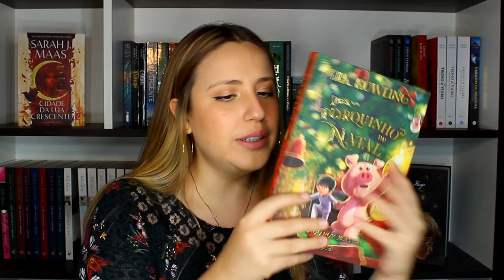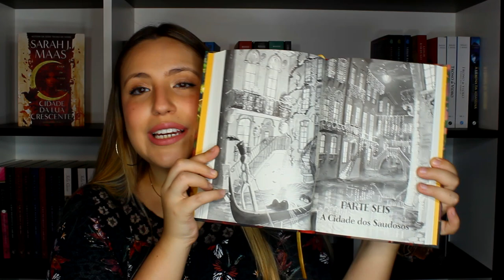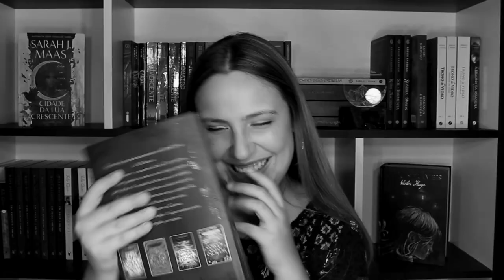Todas as vezes que ME APAIXONEI esse ano! TAG LITERÁRIA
VIU
Oi pessoal, fiz essa TAG especial para responder no final de ano sobre todas as vezes que nos apaixonamos no ano! Respondam a TAG e me marquem!!

00:00 Explicação da TAG
01:57 1- O PRIMEIRO CRUSH DO ANO
02:49 2- UM GRUPO QUE VOCÊ SE APAIXONOU
03:44 3- UM CASAL QUE É O SEU SHIP DA VEZ
05:08 4- UMA CAPA QUE VOCÊ SE APAIXONOU
06:15 5- UMA SÉRIE QUE AGORA MORA NO SEU CORAÇÃO
07:29 6- UM PERSONAGEM QUE NÃO É PRINCIPAL, MAS DEVERIA SER
08:22 7- UM AUTOR QUE VOCÊ CONHECEU ESSE ANO E JÁ CONSIDERA PAKAS
09:24 8- UM VILÃO QUE VOCÊ PASSA PANO ( AFINAL, NINGUÉM É PERFEITO!)
10:35 9- UM LIVRO QUE VOCÊ QUER LER ANO QUE VEM, MAS JÁ SABE QUE VAI AMAR
11:23 Conclusão